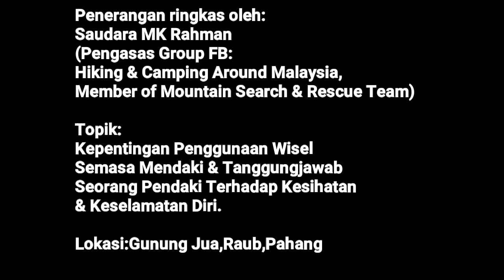Kepentingan Penggunaan Wisel Semasa Mendaki & Peranan Pendaki Terhadap Keselamatan Diri